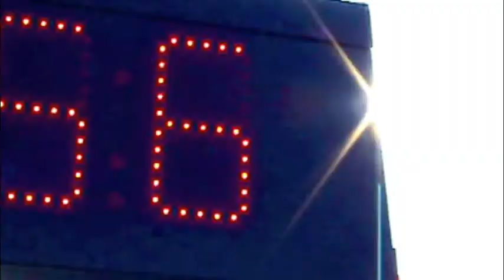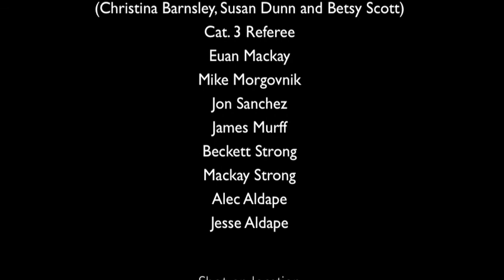Addictive Pain: Racing at Belterra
A short video about the 2010 Belterra Romantico Classico bike race in Austin, TX. A special thanks to the promoters for organizing a great race, the cyclists who created the action, and all those who were willing to be interviewed.

Note: If anyone knows the name of someone left off the credits, or if any of the names need correcting, please contact or .